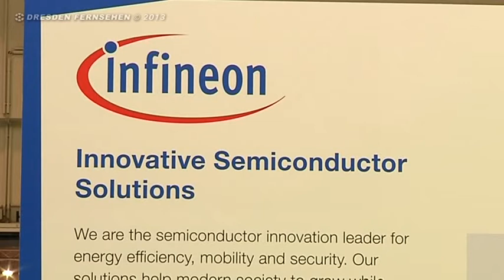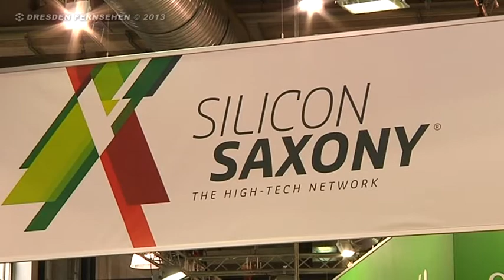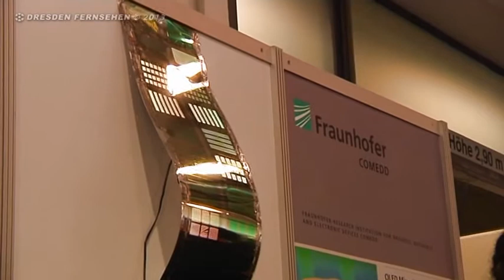Saxony's Prime Minister Stanislaw Tillich visits Ortner at Semicon Europa 2013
From 8 to 10 October 2013 the European semiconductor industry met again at the leading forum for semiconductor and microelectronics manufacturing "SEMICON" in Dresden. Saxony's Prime Minister informed himself of the current situation of the Saxon companies. He also visited Roth & Rau - Ortner and got a live experience of the mobile transport robot SCOUT.

Vom 8. bis 10. Oktober 2013 war die europäische Halbleiterindustrie beim Branchentreff ''Semicon'' in Dresden zu Gast. Sachsens Ministerpräsident informierte sich auf der Fachmesse über die aktuelle Lage bei den sächsischen Unternehmen. Auch der Roth & Rau - Ortner GmbH stattet er einen Besuch ab und informierte sich über den mobilen Transport-Roboter SCOUT.